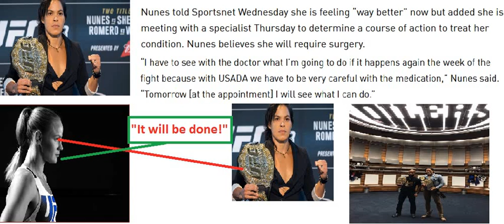Amanda Nunes Says She May Require Sinus Surgery But Feels Better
What's the deal with Nunes